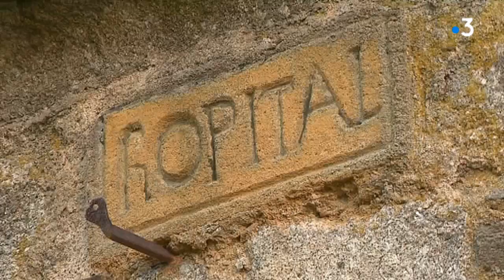Sur les chemins de Compostelle en Limousin : jour 3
Troisième jour de marche sur les chemins de Compostelle. Charles Lemercier et Samuel Chassaigne font une halte à Saint-Léonard-de-Noblat. Une petite pause historique dans cette cité incontournable du chemin depuis plus de 800 ans.

Montage : avec Sébastien Bugeaud
Intervenantes : Martine Tandeau de Marsac (historienne) et Sandrine Rongier (artisane)